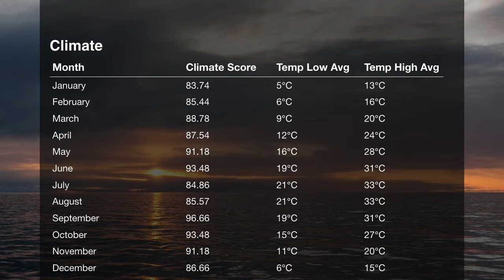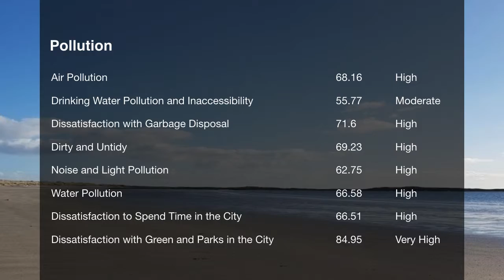Quality of Life in Amman, Jordan , rank 190th in the world in 2019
Cost Of Living In Amman, Jordan In 2019, Rank 209th In The World